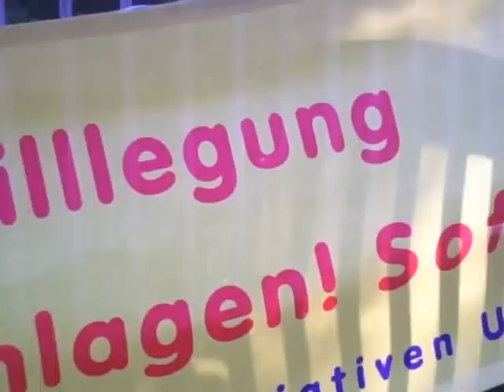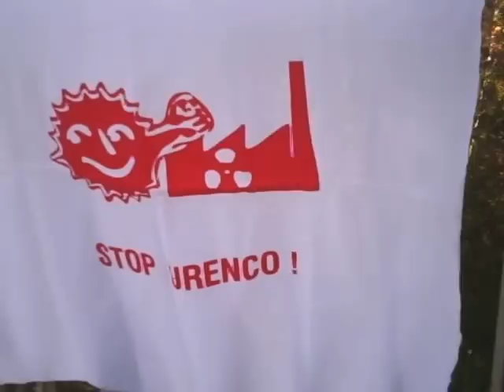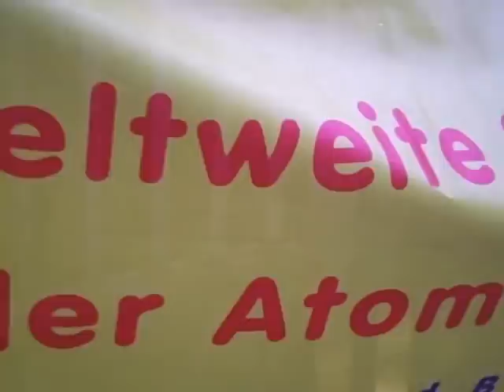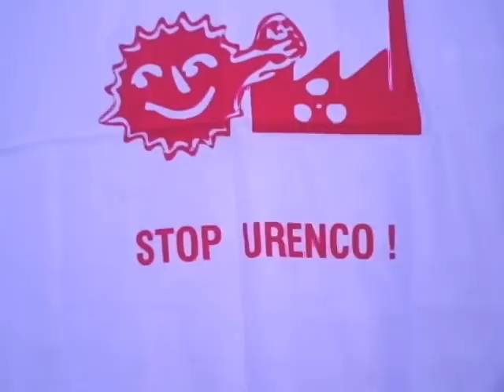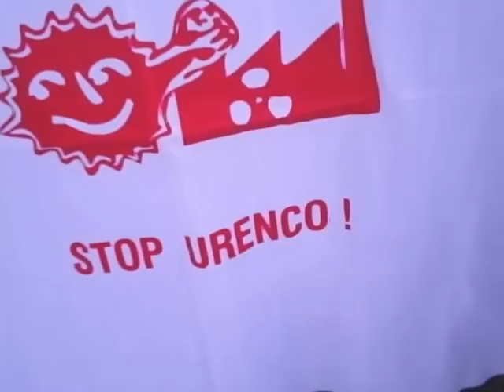22.10.2012 Gefährlicher Urantransport von Urenco Gronau nach Frankreich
Am 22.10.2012 schon wieder: Von der Uranfabrik in Gronau/Westf. setzt sich still und heimlich ein gefährlicher Urantransport in Bewegung, vermutlich nach Frankreich.